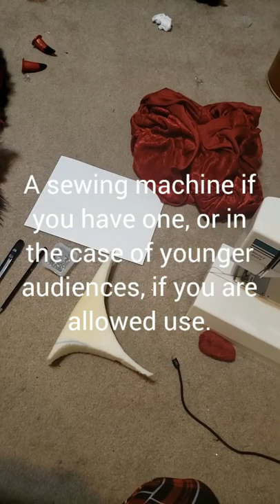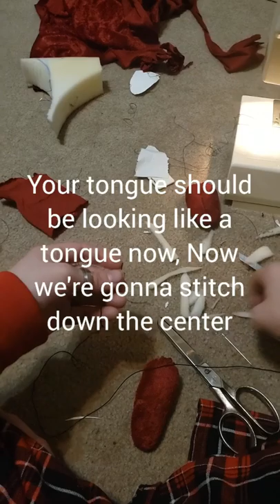Making a Dinomask tongue